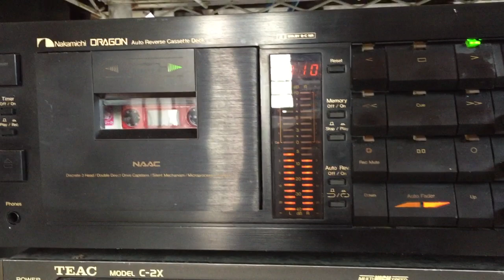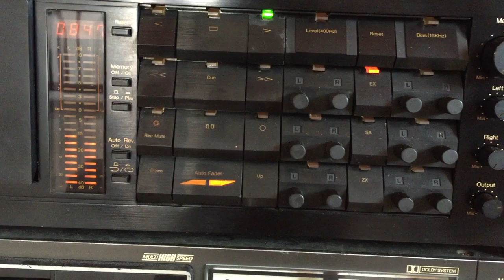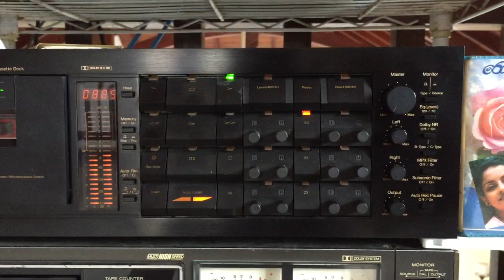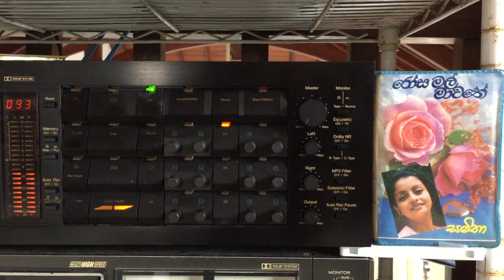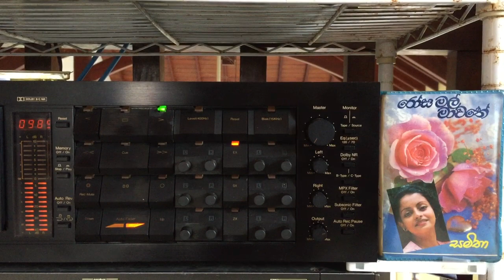Samitha Mudunkotuwa: Rosa Mal Mawathe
Lyrics: Hemasiri Halpita; Melody: Sarath de Alwis